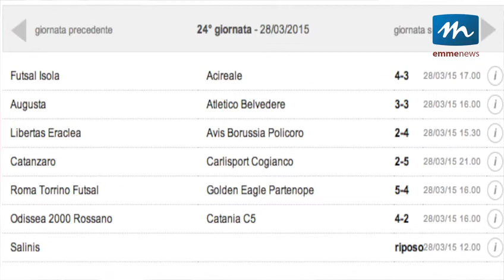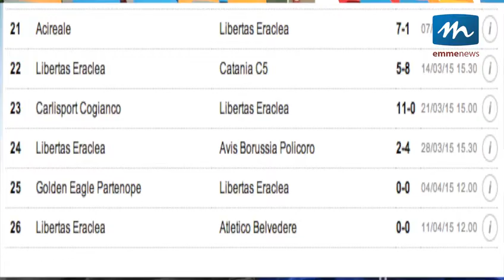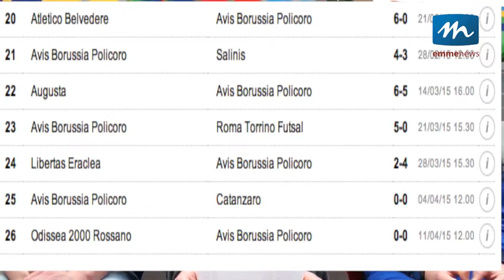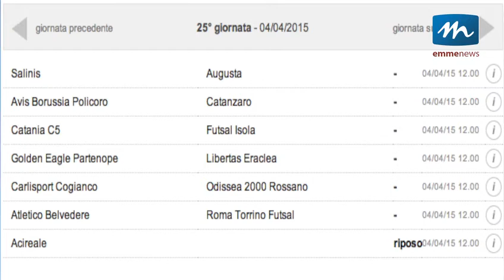Terzo Tempo puntata 12